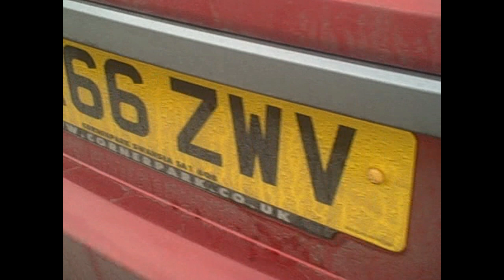Grand Prix 66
Don't Stop in Front of He.
That Welch Water is Really Soft, not Like Down Here . I Have to Use a Filter.